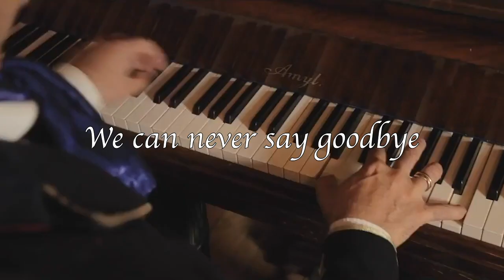Never Say Goodbye-Jason Kouchak